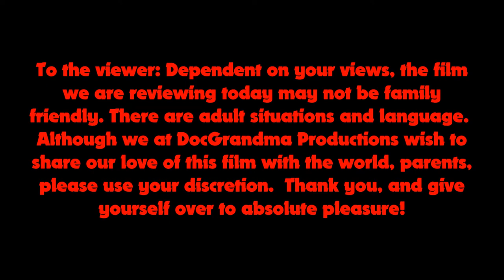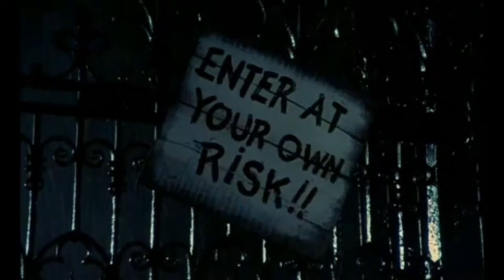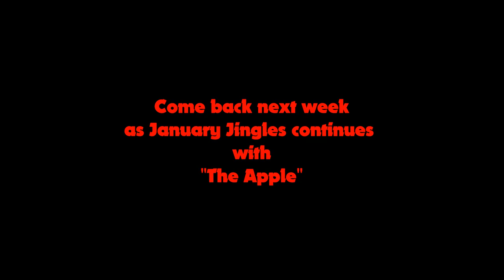Bad Movie Fry Night "Rocky Horror/ Cheesy Chorizo Taquitos!"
Hey, y’all! Bad Movie Fry Night is back with January Jingles!  Today, we’re looking at the cultural phenomenon, “Rocky Horror Picture Show!”  And since this movie is very tongue-in-cheek, we’re making something tongue-in-cheek, Cheesy Chorizo Taquitos!
Taquitos
1 lbs chorizo, ground
1 lbs pepperjack cheese, shredded
4 cloves garlic, diced
½ onion, diced
corn tortillas
vegetable oil

1. Set oven to 425.
2. In a skillet (preferably cast iron) warm 2-3 Tbsp vegetable oil, add garlic and onion and sweat.  When color changes, add chorizo and cook until brown.  Remove from heat and allow to cool, and clean skillet with damp paper towel.
3. In the same skillet add a few more Tbsp vegetable oil, warm through until it ripples, then cook tortillas one at a time, 30 seconds on each side, until they’re supple.
4. While tortillas are still warm, stuff with chorizo and cheese, roll, and place on baking sheet.  When sheet is full, place in oven and cook for about 10-15 minutes.
Pepperjack Cheese Sauce

½ lb pepperjack, shredded
1 Tbsp butter
1 Tbsp flour
½ cup milk or cream

1. In a saucepan, melt butter and add flour to make a roux.
2. add milk and incorporate.
3. add pepperjack a little at a time until all is incorporated.

For the Guacamole, look to Hard Rock Zombies!